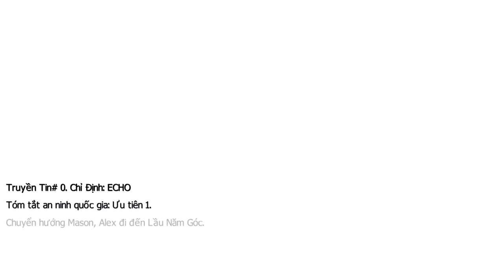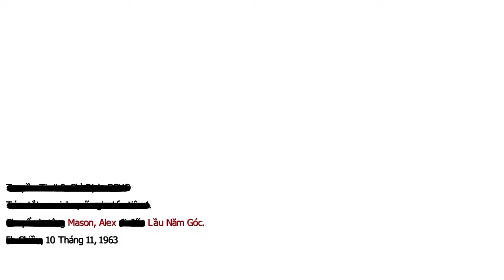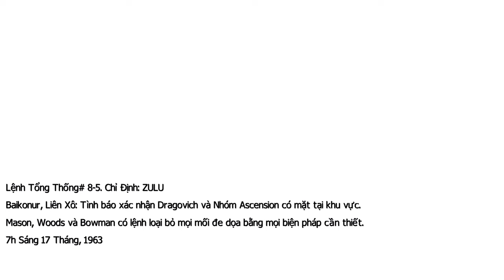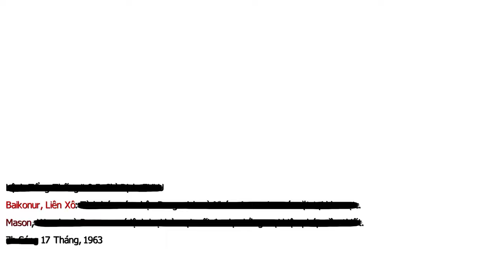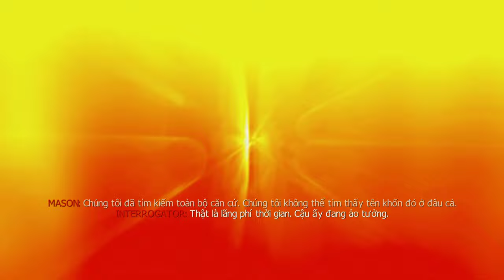( Việt Hóa ) Call Of Duty Black Ops - Tập 3: Giải Cứu Tù Binh & Phá Hủy Âm Mưu Phóng Tên Lửa